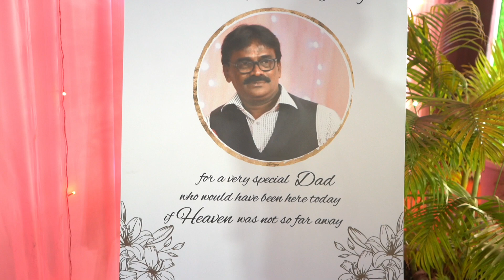Cian weds Shruti Hindu Koli culture